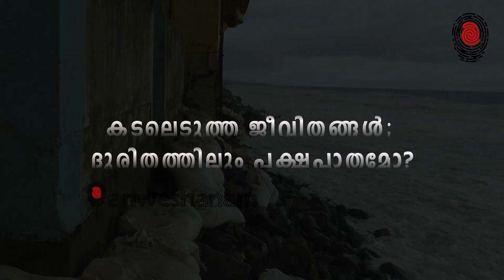കടലെടുത്ത ജീവിതങ്ങൾ; ദുരിതത്തിലും പക്ഷപാതമോ?ശംഖുമുഖത്തെ കടലിന്റെ മക്കളുടെ അവസ്ഥ Shankhumukham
Shankhumukham People Problems